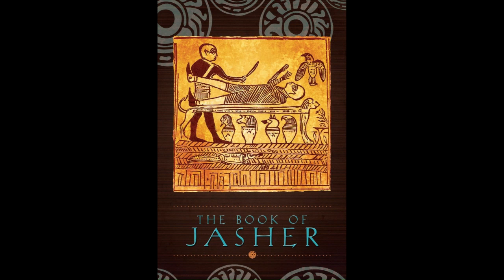Jasher Chapter 18 Made with Clipchamp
Some events that led to the destruction Sodom.